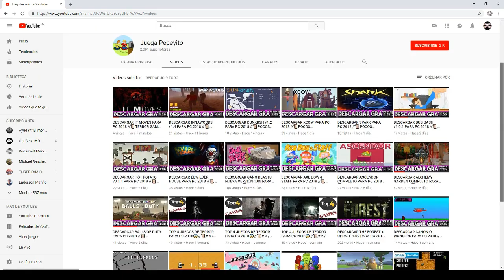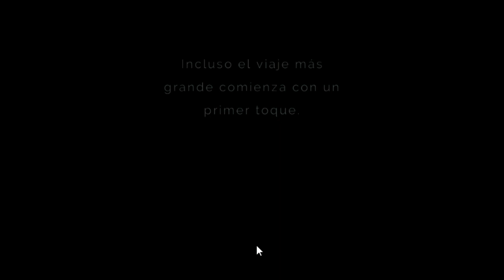TOP 10 JUEGOS QUE FUNCIONAN PARA WINDOWS XP // POCOS REQUISITOS | + LINKS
▬▬▬▬▬▬▬▬▬▬▬ஜ۩۞۩ஜ▬▬▬▬▬▬▬▬▬▬▬▬▬▬
              ▓▓▓▒▒▒░░░ CHECA ESTO ░░░▒▒▒▓▓▓
▬▬▬▬▬▬▬▬▬▬▬ஜ۩۞۩ஜ▬▬▬▬▬▬▬▬▬▬▬▬▬▬

▬▬▬▬▬▬▬▬▬▬▬ஜ۩۞۩ஜ▬▬▬▬▬▬▬▬▬▬▬▬▬▬
  ▓▓▓▒▒▒░░░ TU PUEDES APOYAR AL CANAL ░░░▒▒▒▓▓▓
▬▬▬▬▬▬▬▬▬▬▬ஜ۩۞۩ஜ▬▬▬▬▬▬▬▬▬▬▬▬▬▬

▬▬▬▬▬▬▬▬▬▬▬ஜ۩۞۩ஜ▬▬▬▬▬▬▬▬▬▬▬▬▬▬
               ▓▓▓▒▒▒░░░ DONATIVOS ░░░▒▒▒▓▓▓
▬▬▬▬▬▬▬▬▬▬▬ஜ۩۞۩ஜ▬▬▬▬▬▬▬▬▬▬▬▬▬▬

▬▬▬▬▬▬▬▬▬▬▬ஜ۩۞۩ஜ▬▬▬▬▬▬▬▬▬▬▬▬▬▬

ES UN TOP 10 DE JUEGOS QUE FUNCIONAN CON WINDOWS XP PARA PC

ADEMAS SON PARA PC DE POCOS REQUISITOS COMO LA QUE NOSOTROS USAMOS.
LA TEMÁTICA ES VARIADA Y LA DESCRIPCIÓN DE CADA JUEGO ESTA EN EL LINK DE CADA TITULO

Ojala les agraden...👌

JUEGOS:

Detective Case and Clown Bot in: The Express Killer

REQUISITOS MÍNIMOS:

OS: Windows XP (SP3) or later
Processor: 2.0 GHz Dual Core processor or better
Memory: 4 GB RAM
Graphics: Dedicated Graphics Card
DirectX: Version 9.0c
Storage: 1500 MB available space

🎮🎮🎮🎮 CANALES SECUNDARIOS 🎮🎮🎮🎮